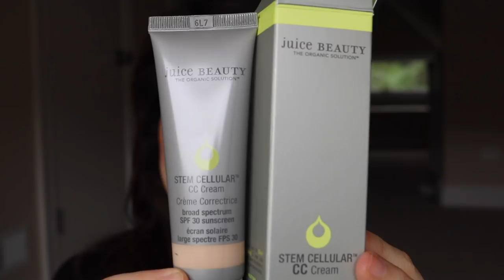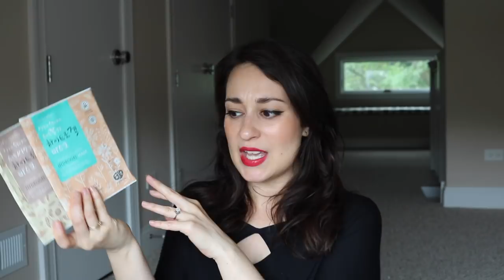Mercedes Shops (All Beauty!) // Petit Vour, Credo, Sephora, Glossier | L'Amour et la Musique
Apologies for not having this up this past Sunday, that was the plan! So, a mid-week video it is. I will do my absolute best to have June Favorites up on Sunday, as it will always be my favorite day to upload. Would love to hear any new beauty acquisitions on your end!

Hourglass Ambient Lighting Trio, Tata Harper Very Illuminating (cheeks)
Surratt Autographique (Liner)
Fitglow Love (lips)
Rings are all from family
Zella Yoga Bra since I know I will get questions!

Code: LAMOURMUN

Code: LAMOUR

Intro/Outro Music -
NegiumBeats x Janita - That's How Life Goes